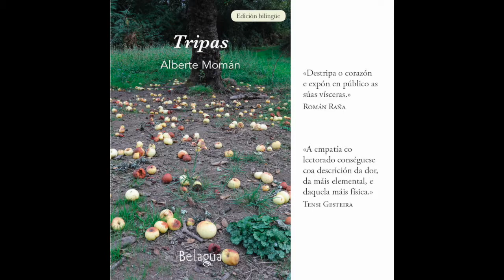Tripas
Tripas editado por Belagua. 2017
Alberte Momán Noval
Edición bilingüe galego/español